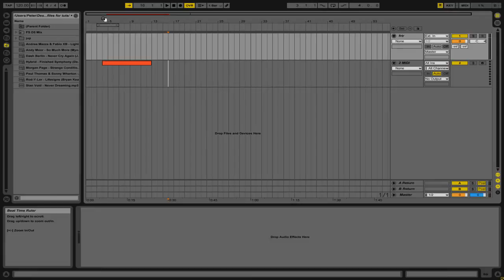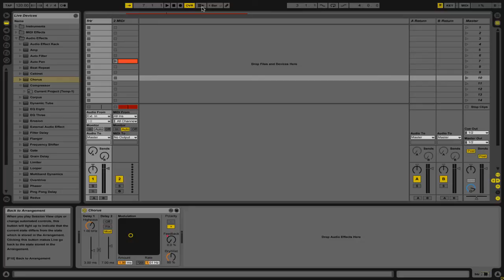Ableton Live Tutorial: Understanding the Session & Arrangement Views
Ableton Live distinguishes itself from other DAWs by being dual-focused. This duality is centered around Live's 2 view modes: Session and Arrangement View. Watch this video to learn about Ableton Live's session and arrangement views and how they interact with each other.